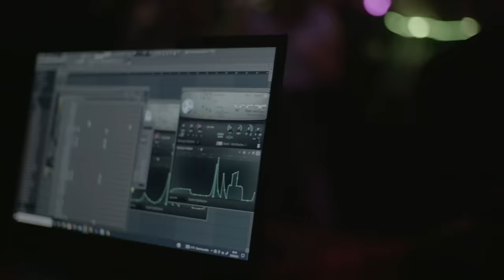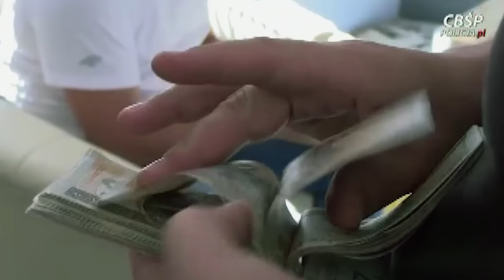Neues Super-Meth überschwemmt Deutschland und Europa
Crystal Meth war in Deutschland nie ein landesweites Problem – bis auf in einigen Regionen an der tschechischen Grenze war die Droge fast nirgendwo erhältlich oder wirklich verbreitet. Zwar wurde die Bedrohung durch Droge immer mal wieder in den Medien aufgebauscht, die echten Schreckensnachrichten kamen aber fast ausschließlich aus den USA und Südostasien. Bis jetzt. Es gibt nämlich immer mehr Anzeichen dafür, dass Meth in Städten von Barcelona bis Berlin immer beliebter wird.

Organisierte Verbrecherbanden in den Niederlanden produzieren die Droge jetzt in großen Mengen, und sie ist auf dem Kontinent leichter verfügbar als je zuvor – und gleichzeitig auch stärker als je zuvor. Von 2010 bis 2020 ist die Menge des in der EU sichergestellten Methamphetamins um 477 Prozent gestiegen.

In dieser Folge begeben wir uns quer durch Deutschland, um nachzuverfolgen, wie Crystal Meth aus niederländischen Superlabors das Land im Sturm erobert. Die neuen Kunden sind dabei alles von Sexarbeitern, Techno- und Hardtekk-Partykids und Menschen, die sich während der Corona-Lockdowns langweilten und dabei auf Meth stießen.

High Society

Der Krieg gegen die Drogen ist vorbei, und die Drogen haben gewonnen. Sie sind überall.

Es gibt eine Menge neuer Drogen, und alle werden sie stärker.

Die Gesellschaft verändert die Substanzen, und die Substanzen verändern die Gesellschaft zurück, wodurch neue Drogenszenen entstehen – manche lustig, manche bizarr, manche furchterregend.

Wenn es in den Medien um Drogen geht, geht es meistens entweder um Kriminelle oder Süchtige. In dieser Serie soll es um mehr gehen: die Kulturen und Menschen, die sich um die Substanzen herum entwickelt haben.

High Society zeigt, wie Drogen unsere Welt prägen.

Über VICE:
Unsere mitreißenden, bissigen, bahnbrechenden und oft bizarren Geschichten aus allen Ecken der Welt haben verändert, wie Menschen über Kultur, Verbrechen, Kunst, Partys, Mode, Protest, das Internet und andere Themen denken, für die es bisher noch keinen Namen gibt. Klick dich durch unsere wachsende Videothek und entdecke die Welt durch unsere Storys neu. Willkommen bei VICE.